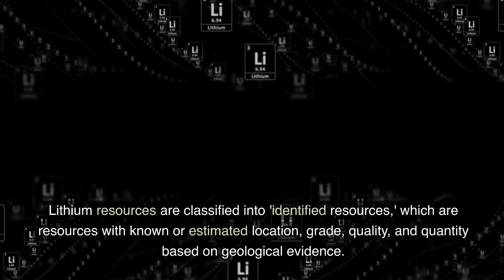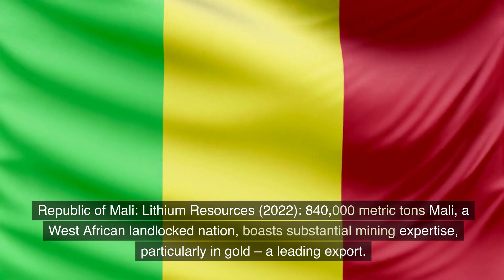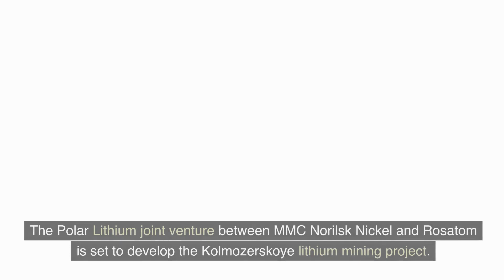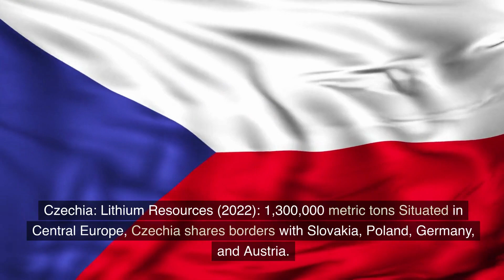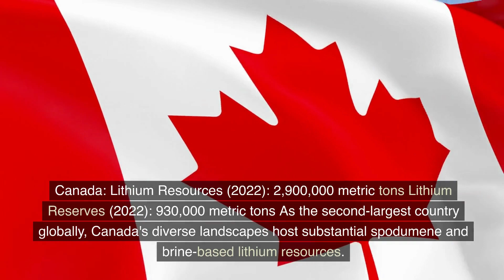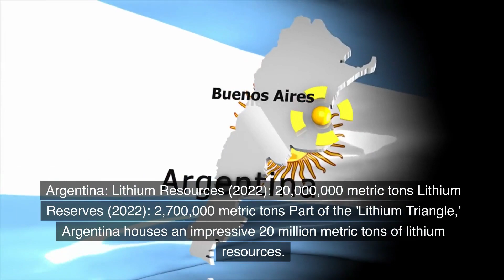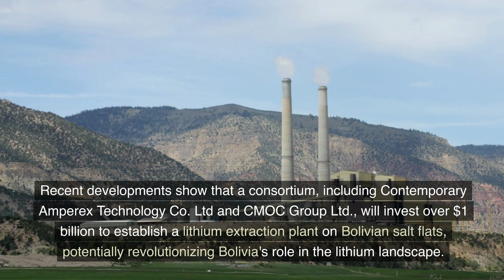Top 15 Countries With Most Lithium Reserves-New 2023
Explore the fascinating world of lithium reserves as we delve into the top 15 countries with the most abundant lithium resources. In this insightful video, we uncover the crucial role of lithium in various industries, particularly its prominence in energy storage batteries. Discover the three main types of lithium resources and their economical extraction methods – brines, spodumene, and lepidolite.

Learn about the distribution of lithium resources worldwide, with a deep dive into the “lithium triangle” formed by Bolivia, Chile, and Argentina, which collectively hold over half of the global lithium reserves. We'll provide you with an in-depth look at each country's contribution, exploring their unique lithium projects, advancements, and challenges.

From the vast lithium reserves of the United States to the promising developments in emerging markets like Mali and Peru, this video offers a comprehensive overview of the top contenders in the lithium industry. Discover the potential of nations like Germany, Mexico, and Serbia as they embark on exciting lithium exploration and production projects.

We'll also highlight key players in the lithium industry and their efforts to meet the growing demand for this vital resource.

Join us on this informative journey to explore the top 15 lithium-rich countries and gain valuable insights into the future of lithium extraction, production, and its transformative impact on various sectors.